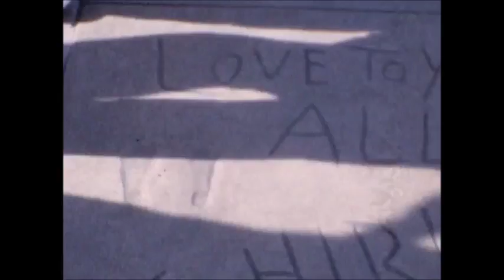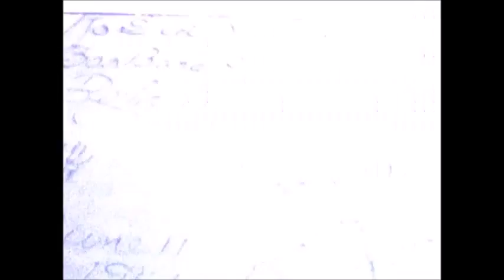1979 trip west, part 3 of 4, Oregon to Hollywood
1979 trip west, part 3. Oregon to Hollywood. Old family movies. Unedited raw silent footage from super 8mm film. Probably not interesting to people outside of the family.